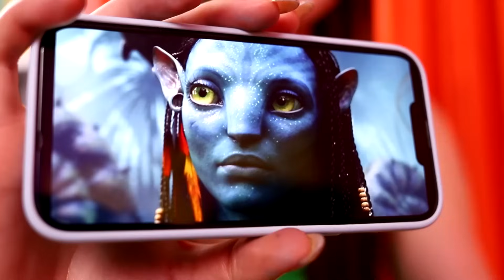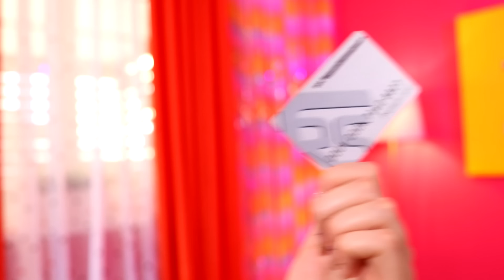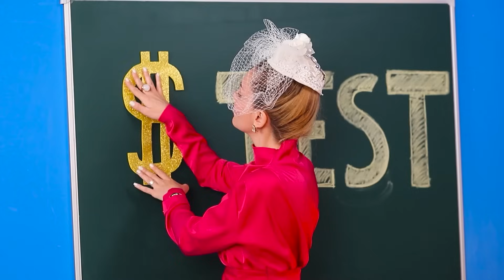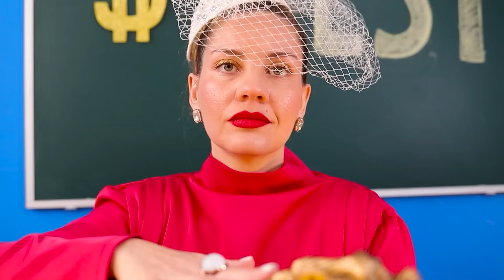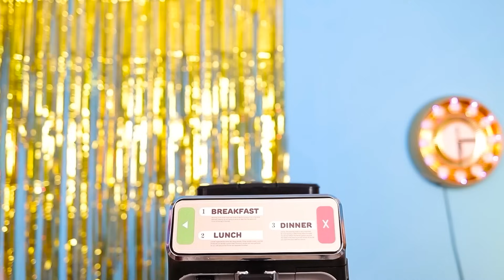गोद ली पढ़ाकू बहन से खूबसूरत बनना / टिकटॉक के ब्यूटी गैजेट्स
बेचारी छोटी टीना हमेशा अपनी किस्मत पर मार खाती है! लेकिन आखिरकार उसे एक ब्रेक मिलता है जब वह अपनी नई गोद ली हुई बहन - ऐलिस के साथ रहना शुरू करती है! पहले पहले तो बहनों की आपस मे दोस्ती नही होती, लेकिन ये दोनों कितनी भी अलग क्यों न हों, वो एक काम के लिए एकजुट हो जाती है। ऐलिस टीना को एक अच्छी लड़की में बदलने की पूरी कोशिश करने जा रही है। क्या वो अपने बदलाव में सफल होगी? जानने के लिए इस वीडियो को देखें!